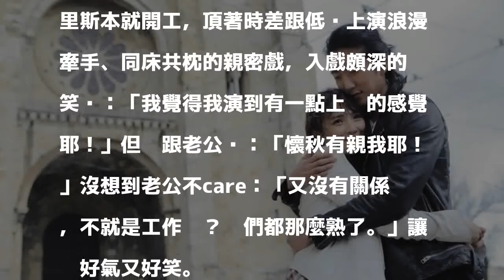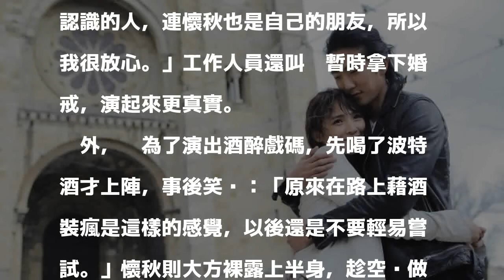梁文音里斯本街頭發酒瘋 床上肉貼男星老公OK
〔記者羅子欣／台北報導〕梁文音新歌MV找來懷秋合體飆戲，2人一飛達葡萄牙里斯本就開工，頂著時差跟低溫上演浪漫牽手、同床共枕的親密戲，入戲頗深的她笑說：「我覺得我演到有一點上癮的感覺耶！」但她跟老公說：「懷秋有親我耶！」沒想到老公不care：「又沒有關係，不就是工作嗎？你們都那麼熟了。」讓她好氣又好笑。

發表評論評論如下。